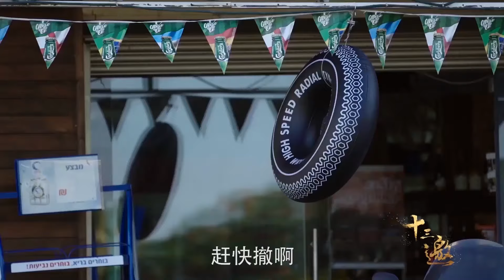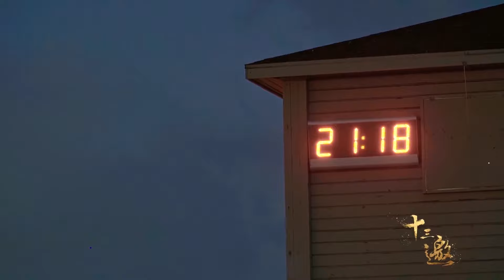王石出国十几年，在当地的华人圈子里，原来他们对这次奥运都说到这份上了#十三邀